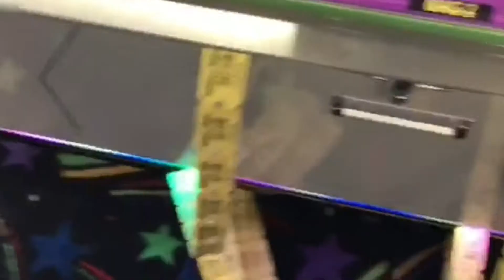spring break 2018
this year me and my sister traveled to utah to visit our best friend bailee.

photography account- @sarahhowell120

main account- @sarahhowell120